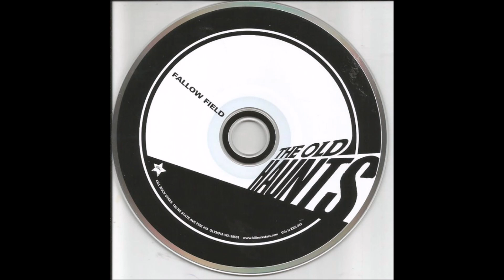Old Haunts - By The Bay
"Fallow Field", 2005 compilation